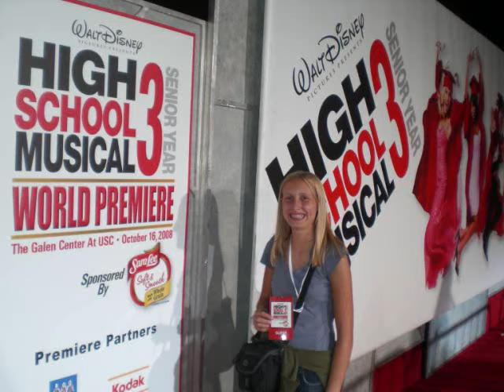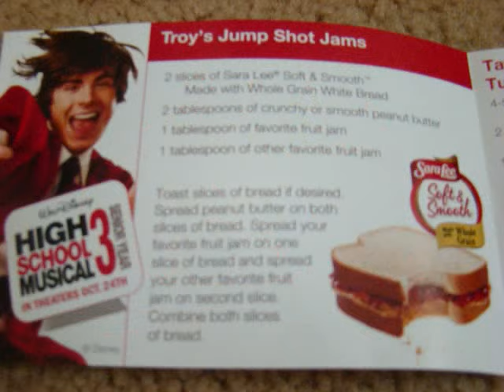High School Musical 3 Premiere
October 16, 2008. The Galen Center. USC
HSM 3 Premiere.
How we got tickets: We decided to see if they had extra tickets so we went up to the will call area and they had extras from the people who didn't show up and they were given to us. And we ended up seeing the movie. :) Enjoy. these are all the pictures I took that day.